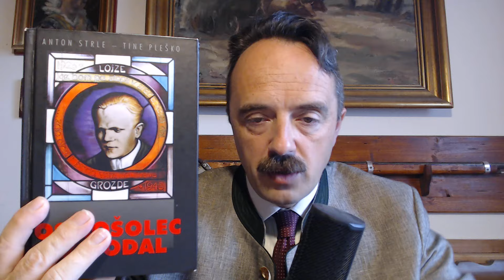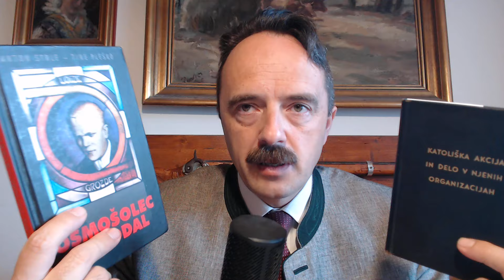Teološka suma I #82 - q. 14, a. 9 - Ali Bog pozna nebitja?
🙏🏻POMAGAJTE PRI PREPOZNAVNOSTI IN RASTI TEGA KANALA IN PODCASTOV 🙏🏻1.
2. 👍🏻 Prosim, "VŠEČKAJTE" ta posnetek.
3. 📲 Prosim, delite ta posnetek na omrežjih Facebook in Twitter z uporabo gumba "DELI".